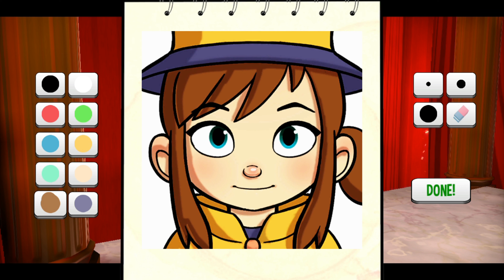A Hat In Time #3; Oh... The Conductor Made Me A Furry